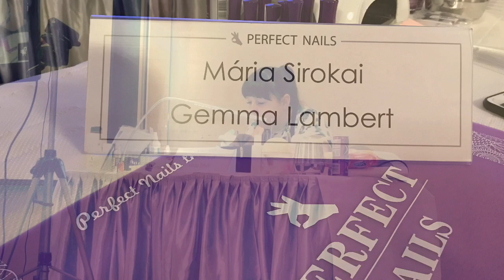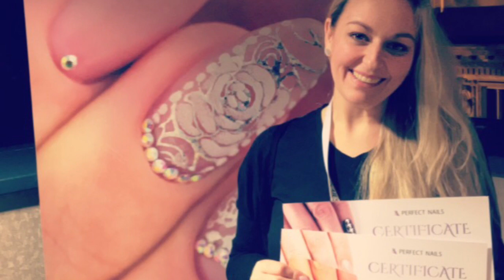Budapest & London video blog